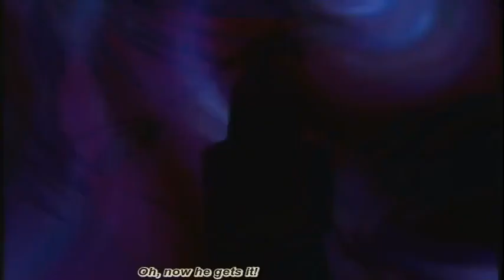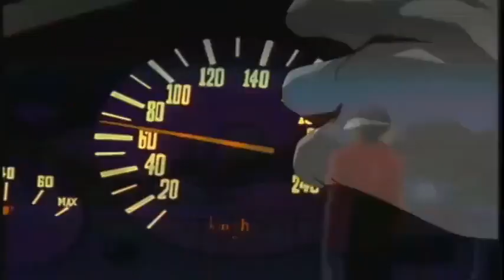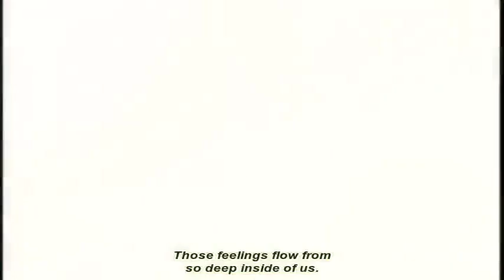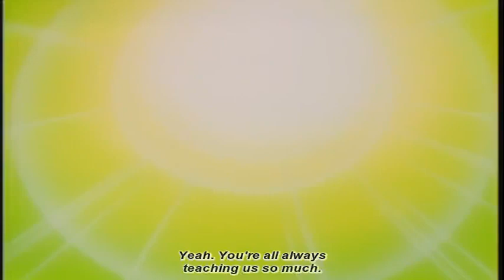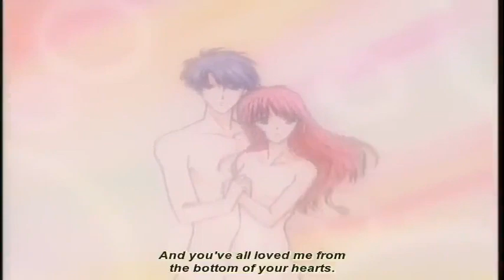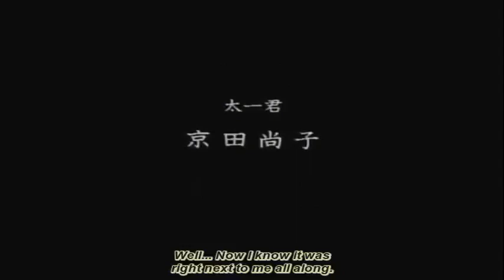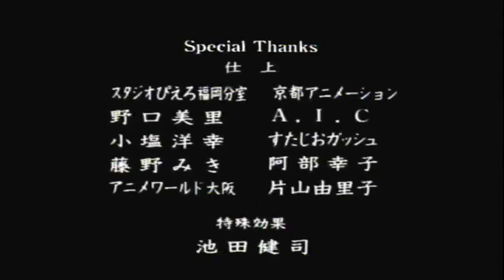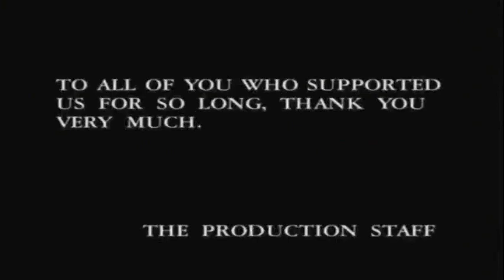Fushigi Yuugi OVA 2 Episode09 Finale